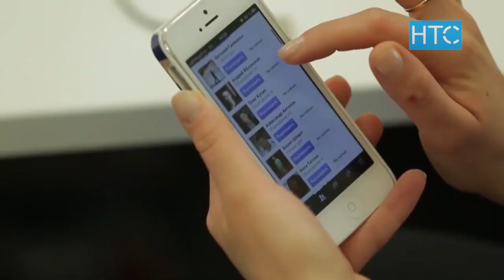Чоң-Казатчылар бийликти күч менен басып алууга аракет жасаштыбы? / 23.06.20 / НТС